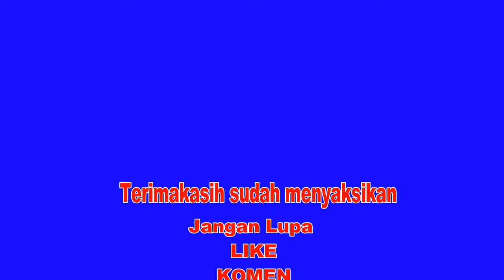FULL STRIK IKAN BETOK BABY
Assalamualaikum , wr,wb.
apa kabar kawan kawan sehat bukan ? alhamdulilah Amin.
kali ini mancing lagi kawan.. spot yang dah lama diabaikan.. masih ada kawan dapat iakan betok namun masih kecil..kecil..
salam sehobi..

7 umpan ikan betok